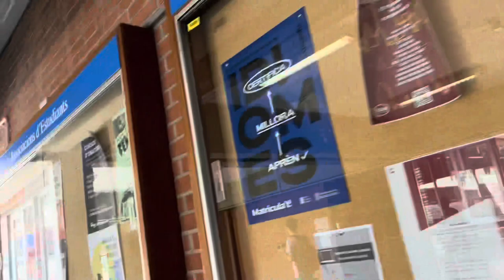Vlog | First day studying abroad in Spain!!! | universitat de Barcelona